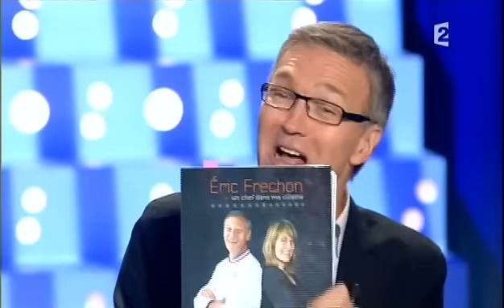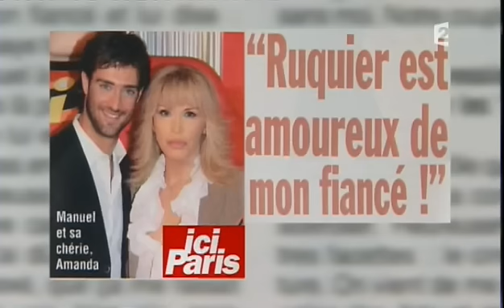Amanda Lear & Natacha Amal - On n'est pas couché 7 mars 2009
Amanda Lear & Natacha Amal
Spectacle "Panique au ministère"
7 mars 2009
Laurent Ruquier avec Eric Zemmour & Eric Naulleau
France 2